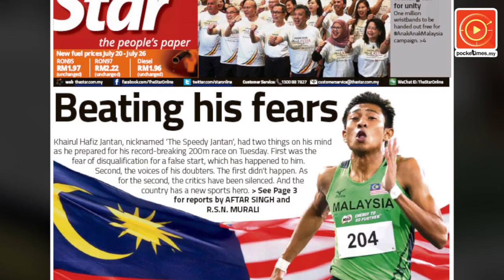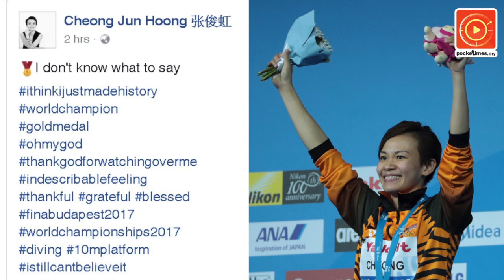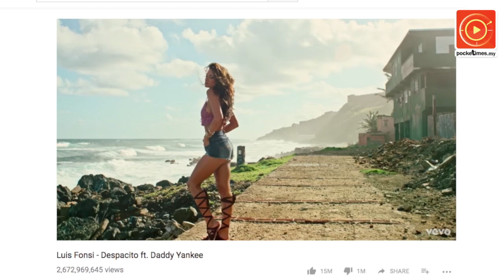Despacito慢慢来 歌词有多色情？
大马广播电视台（RTM）宣布禁播拉丁神曲《Despacito》，箇中原因可能是其中两句歌词被政党人士指涉及色情内容并鼓吹性爱，不符合我国奉行的东方价值观及伊斯兰教义。